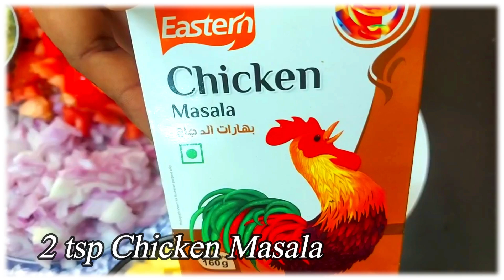கொண்டைக்கடலை ||Black Channa Curry ||குருமா||கடலை குழம்பு || kondakadalai kurma in tamil